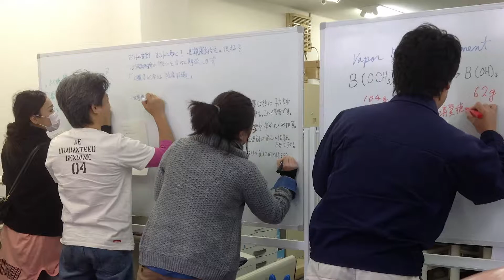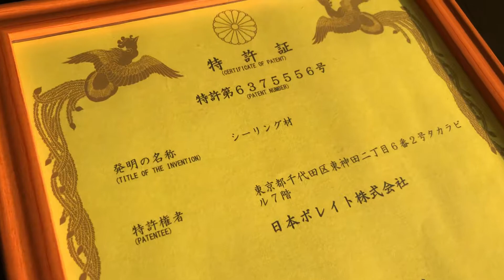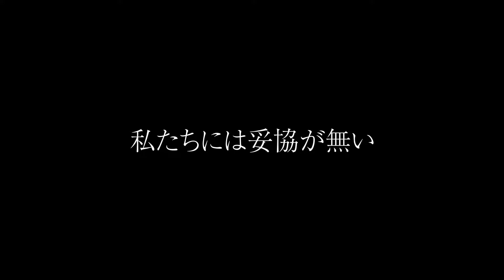グッドデザイン賞・ウッドデザイン賞受賞記念PV - 私たちには妥協が無い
木材超耐久処理「ボロンdeガード®」の2018年度グッドデザイン賞・ウッドデザイン賞受賞を記念し制作したビデオです。
日本ボレイトのこれまでの歩みと、これからも大切にしたい思いを描いています。
ぜひ、ごらんください！